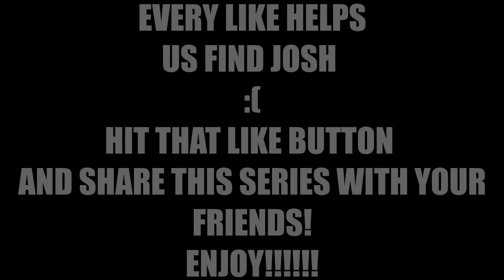FUNNY SCARY ASS OUTLAST 2 Playthrough PART 1 - JOSH WE'RE ON THE WAY!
WE BACK! 1,000 LIKES ?! SHARE THIS SERIES WITH YOUR FRIENDS!
▼PSN▼
➜ BruceDropEmOff

●IDEAS FOR VIDEOS I PLAN ON POSTING OR HAVE
NBA 2k17 shoot everyone Instant legend 5 mascot glitch superstar 3,NBA2k16 jackpot winner 28 million jackpot jackpot winner nba 2k16 jackpot winners nba 2k16 jackpot nba 2k16 recent jackpot nba 2k16 big jackpot Dopeswagg v steezo steezo the god dopeswag dopeswag video steezo video rtg beef My Career , Mypark , Stage , high rollers Best jump shot NBA 2k16 Vc glitch , Legend 5 Mascot , 99 overall , chris smoove , pro am myplayer Pewdiepie prettyboyfredo red city boi swante phantom slice yrndj Chris smoove NBA 2k16 glitch NBA 2k16 park Vc glitch after patch 5 vc glitch shakedown2012 shakedown shakedown exposed shakedownxl